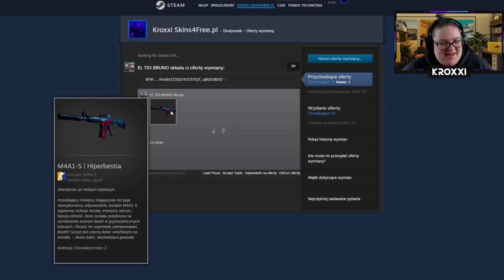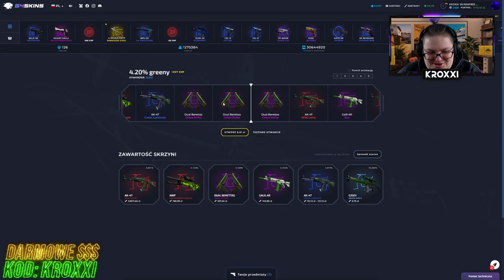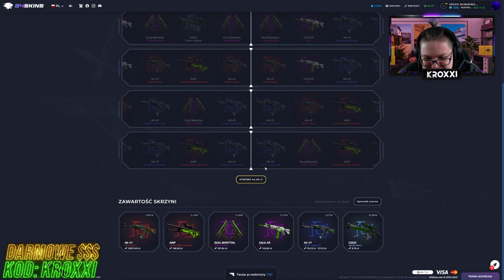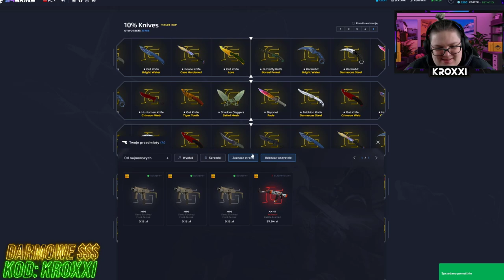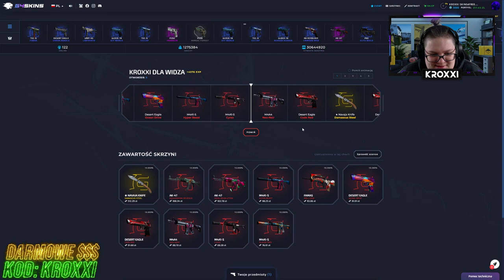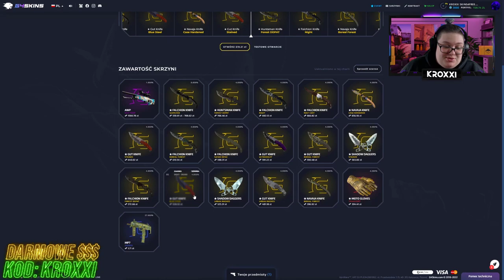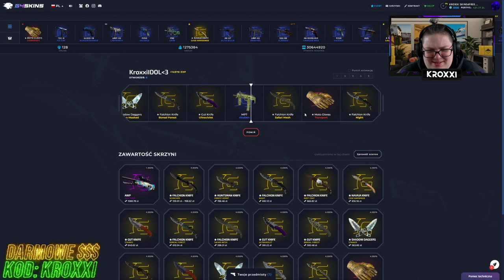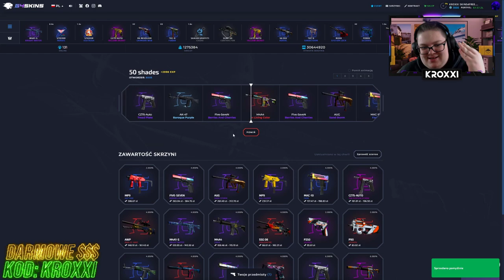😱DARMOWY SKIN za 100 ZŁ do CS2 w 2024 ROKU!🔥 *zobacz jak*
●▬▬▬▬▬▬▬▬▬▬▬▬▬๑۩۞۩๑.▬▬▬▬▬▬▬▬▬▬▬▬●
●▬▬▬▬▬▬▬▬▬▬▬▬▬๑۩۞۩๑.▬▬▬▬▬▬▬▬▬▬▬▬●